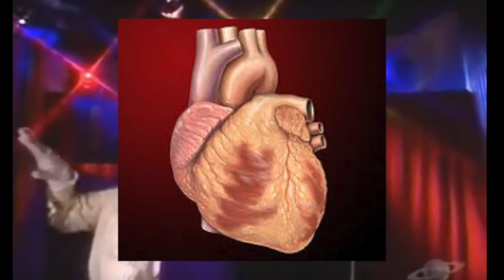MST3K Loving Lovers Love as told by Google Images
Happy Valentine's Day! Let's continue our Month of Love celebration with another "romantic" MST3K song told by Google Images with "Loving Lovers Love"!